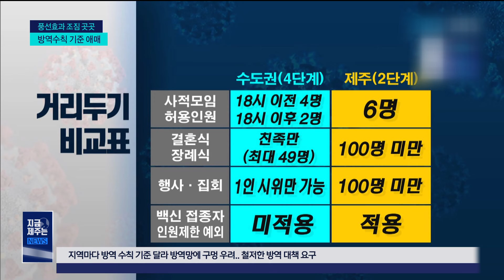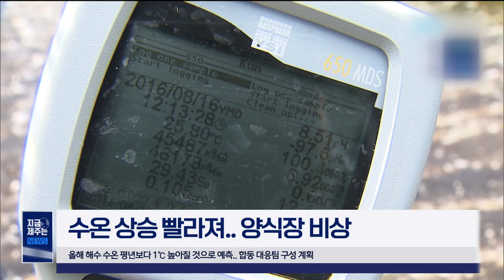[📰] 지역별 거리두기/너모너모어려웡~/제주는 거리두기2단계/제주의 자랑 감귤/너무 더워서 물고기도 더워요/210713/ 오늘의 제주 소식